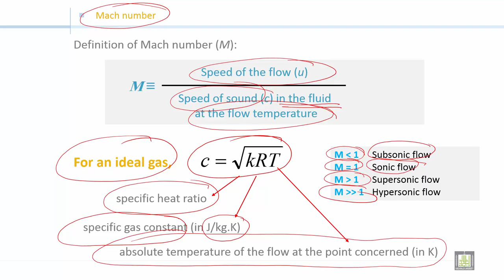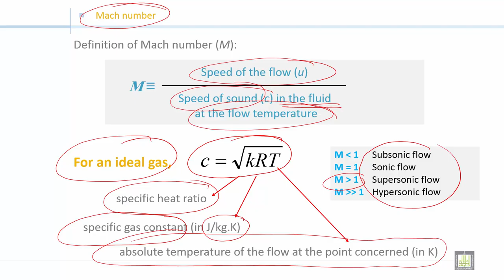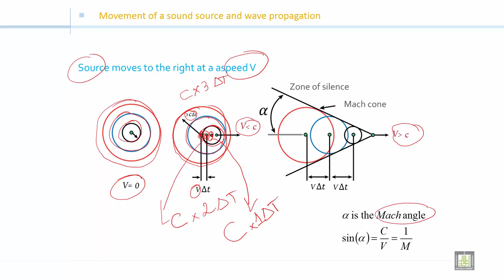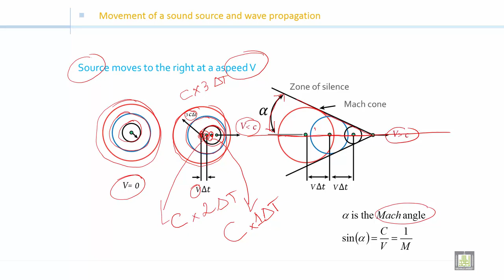Fluid Mechanics 2 | C5-L5 | Movement of a sound source and wave propagation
الوحدة 5 : Introduction to Compressible Flow
الدرس 5 : Movement of a sound source and wave propagation
Mach number
Sonic sound